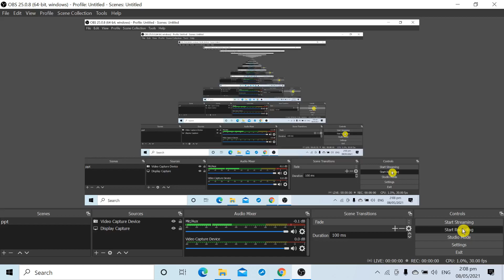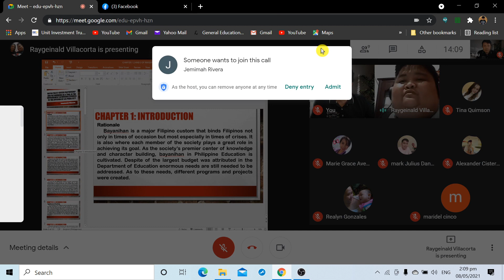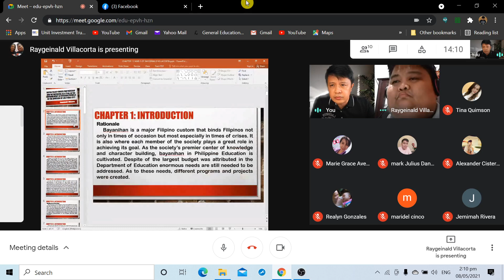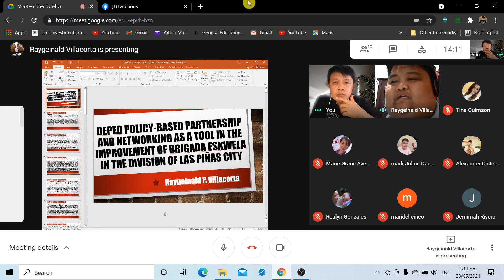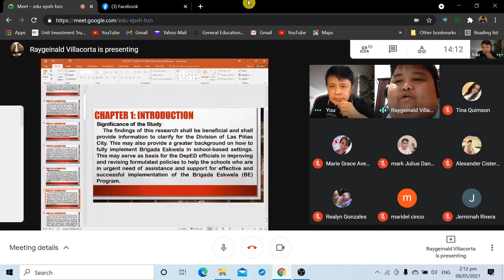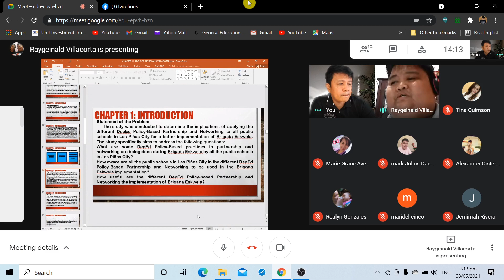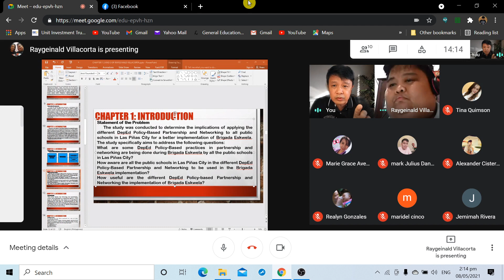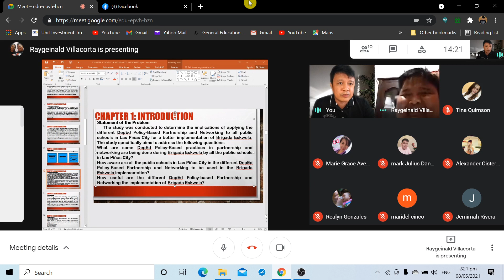ONLINE RESEARCH DEFENSE (MAEd) Presenter: Raygeinald Villacorta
Also, Watch the video entitled: QUESTIONS COMMONLY ASKED IN A RESEARCH PROPOSAL DEFENSE (TAGALOG SERIES)